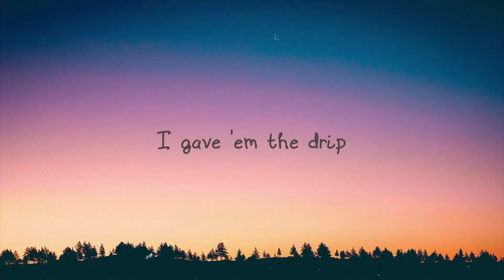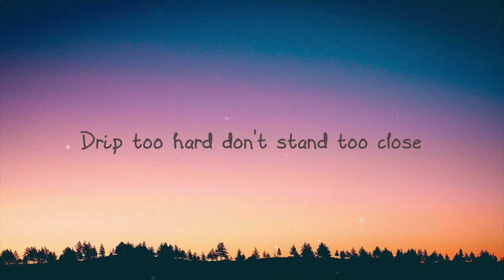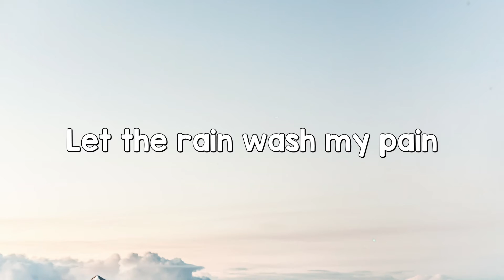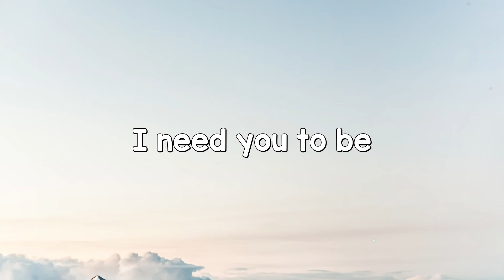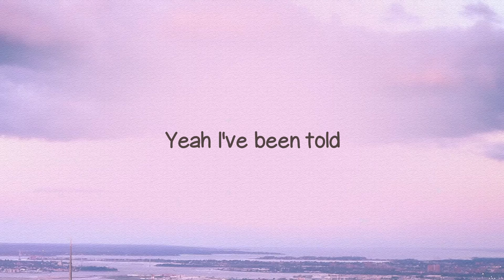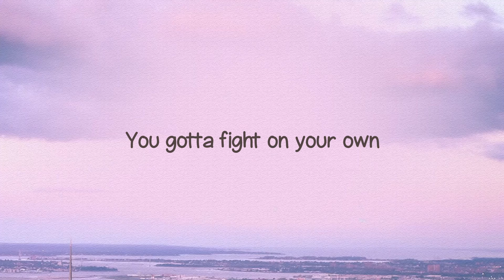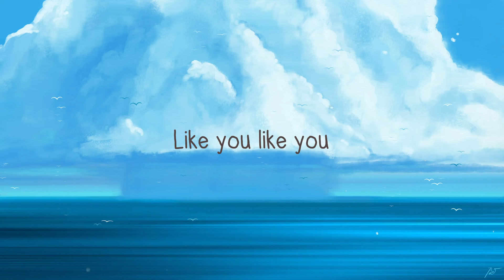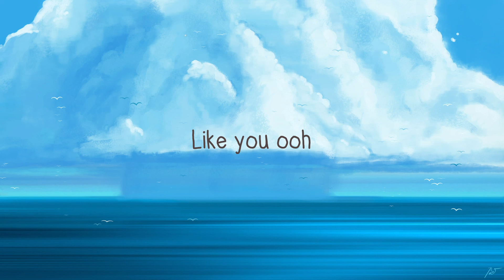Drip Too Hard - Lil Baby, Gunna {Lyrics Video} 🍭